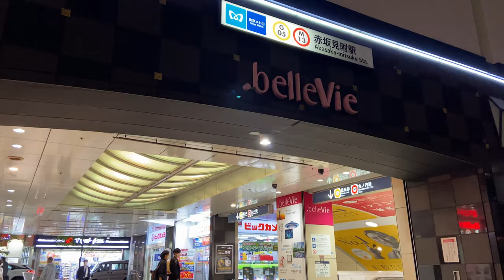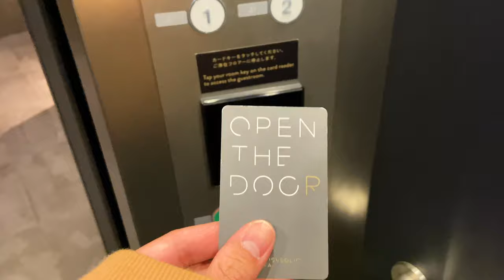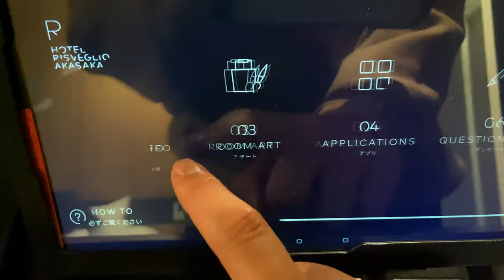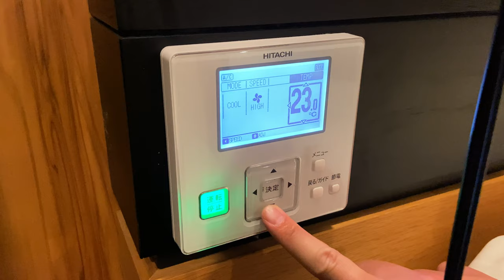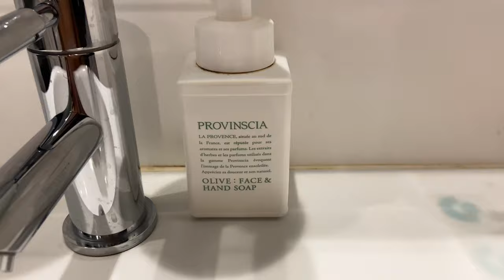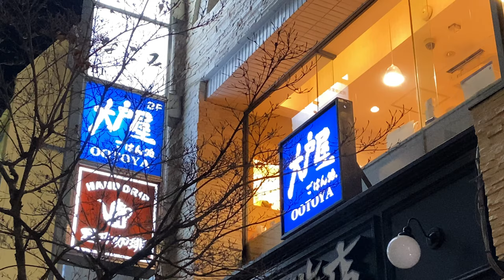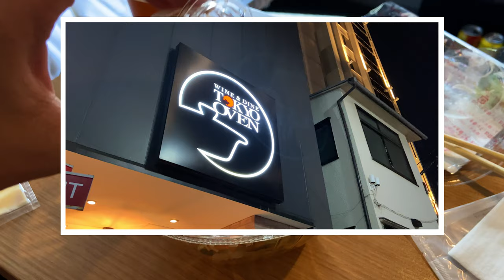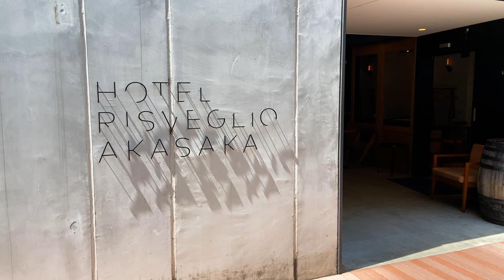$24 Incredibly Stylish Hotel Experience in Tokyo🇯🇵 | Risveglio Akasaka | Japan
This time, I stayed at the stylish hotel "Risveglio Akasaka", which is one of the best deals in Tokyo!
Despite the fact that this hotel can stay for $ 24 USD per person, the design and atmosphere are meticulous in every detail. Not only the room but the entire hotel is chicly lit up, creating a nice atmosphere.
The hotel design with the theme of "awakening" takes advantage of the characteristic that people are attracted to unfinished things, and everything is an unfinished design that is missing somewhere. Each floor is designed by a different artist, and you can enjoy different works of art in each room.
The lobby was also equipped with coffee that you can drink for free 24 hours a day☕️

Please try to stay at "Risveglio Akasaka", a hideaway in the city where "Rugged & Fop" is the ultimate!

Room: Hollywood Twin Room
Number of persons: 2 adults
Amount: 23.53 USD per person
Check-in time: 15:00~

・SUKIYAKI Travel - Male exclusion zone🚫🙅‍♀️ Capsule Hotel Experience FEMALE ONLY 🚺 Shinsaibashi Cargo カプセルホテル 心斎橋カーゴ
・SUKIYAKI Travel - BEST Capsule Hotel Experience FEMALE ONLY👱‍♀️🌺 in Okinawa, Japan🇯🇵 ReTIME カプセルホテル リタイム 沖縄
・Travel Alone Idea - Auto-Reclining Bed Capsule Hotel in Japan 😪🛌 The Millennials Shibuya Tokyo カプセルホテル ザ・ミレニアルズ渋谷 東京

00:00 Opening
00:23 Hotel details
00:38 Check-in&Lobby
01:36 Room tour
06:39 Dinner
07:35 Breakfast
08:07 Check-out